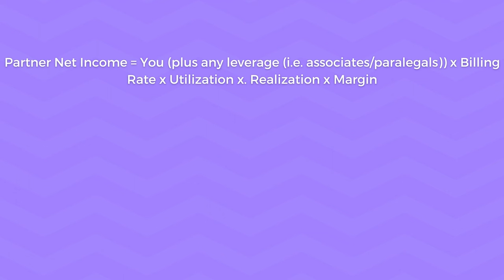6 Proven Ways To Improve Law Firm Profitability Based Upon My 15 Years As a Managing Partner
Every law firm can be more profitable.  Having spent most of my adult life as a managing partner then building my own firm, these are the 6 proven ways to increase your profits and cut your costs, all while delivering better legal services to your clients.